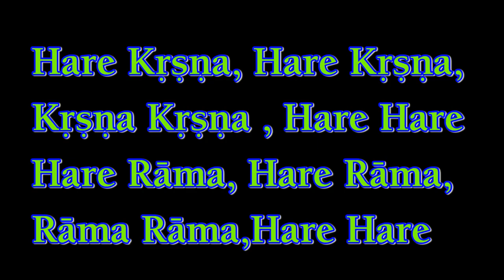ISKCON Scarborough - House warming ceremony- Brampton - Canada